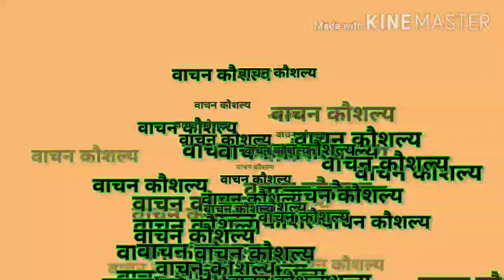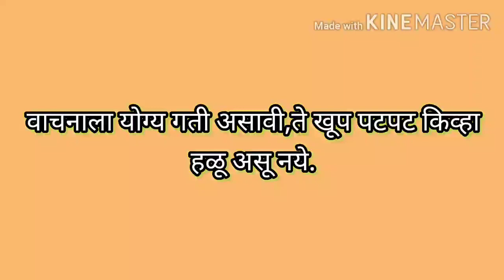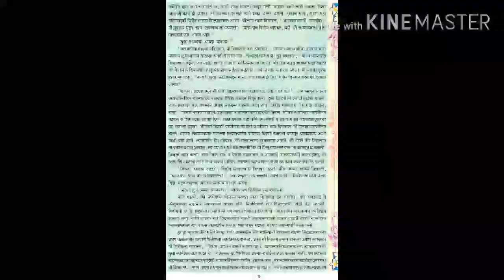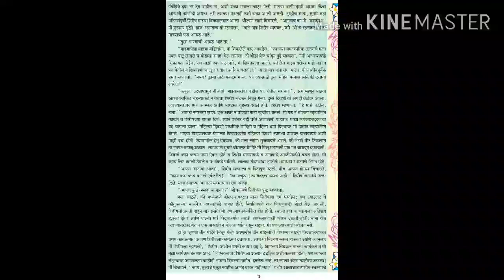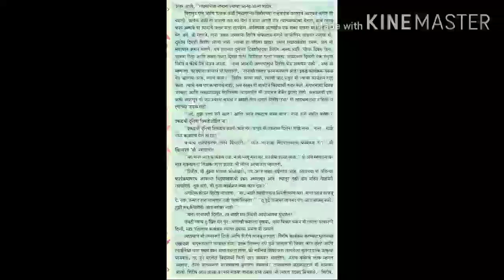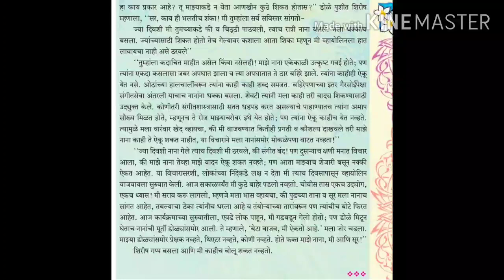मराठी वाचन कौशल्य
std 7,8,and 9 Marathi reading skill